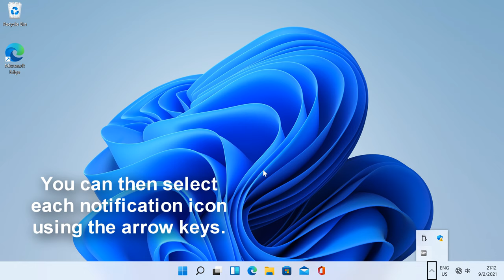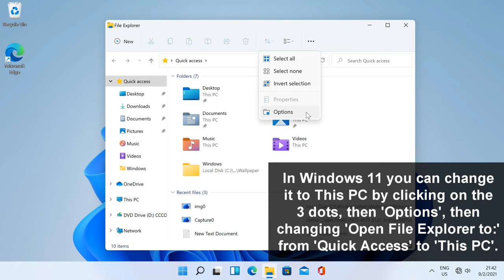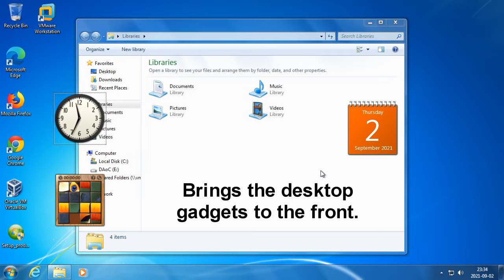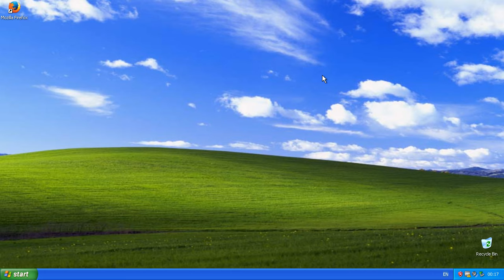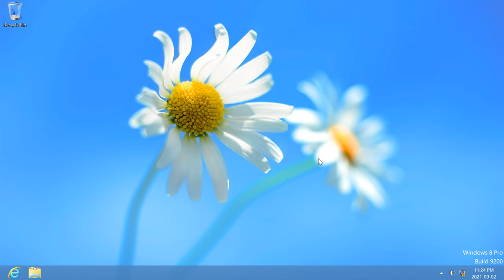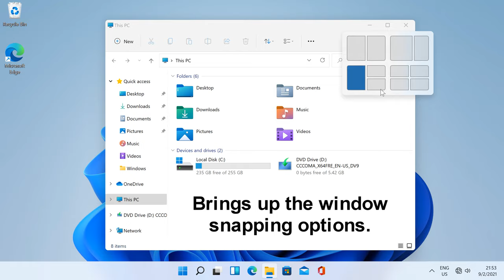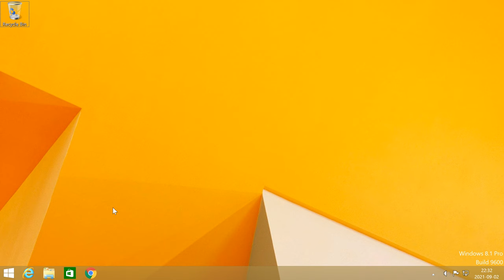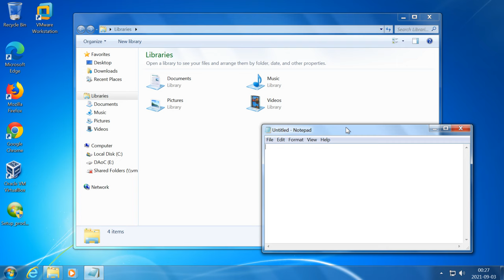Windows Key Shortcuts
In this video I show what the different Windows key shortcuts do in Windows XP, Vista, 7, 8, 8.1, 10 and 11. I only show shortcuts that use the Windows key, I do not show other keyboard shortcuts such as Alt + Tab or Ctrl + Shift + Esc.

0:00 - Title
0:06 - Win + A
0:14 - Win + B
0:40 - Win + C
0:56 - Win + D
1:04 - Win + E
1:57 - Win + F
2:13 - Win + G
2:29 - Win + H
2:45 - Win + I
3:00 - Win + K
3:15 - Win + L
3:39 - Win + M
3:46 - Win + N
3:53 - Win + P
4:02 - Win + Q
4:20 - Win + R
4:28 - Win + S
4:36 - Win + T
4:50 - Win + U
5:04 - Win + V
5:13 - Win + W
5:21 - Win + X
5:57 - Win + Z
6:07 - Win + Shift + S
6:20 - Win + Numbers
6:45 - Win + -+
6:56 - Win + Esc
7:07 - Win + Space
7:29 - Win + Enter
7:38 - Win + Print Screen
7:47 - Win + Pause Break
7:56 - Win + Tab
8:26 - Win + .
8:34 - Win + ;
8:43 - Win + Arrows
9:13 - Table

♪  Music ♫